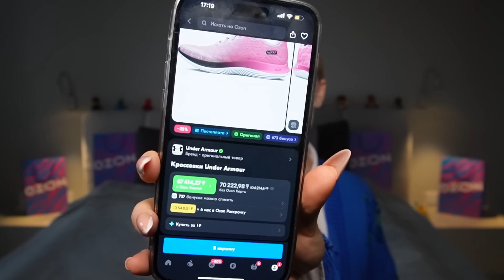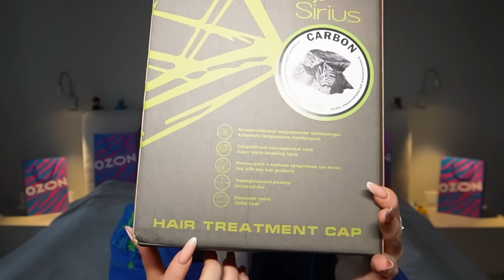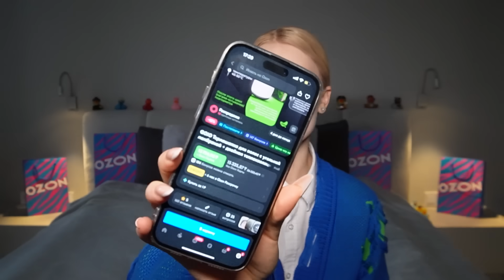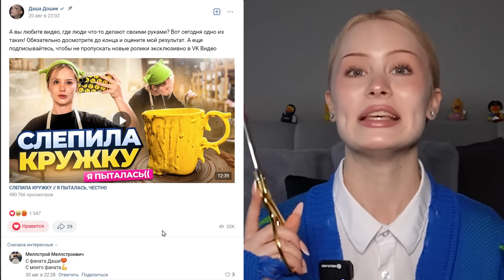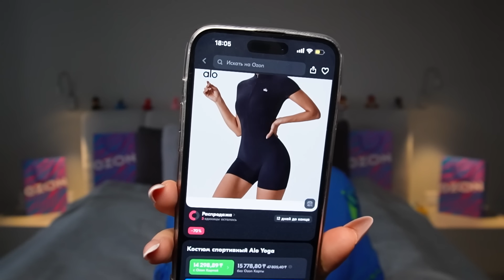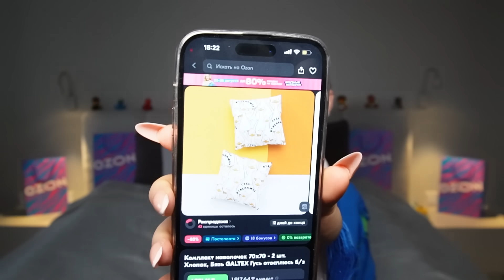ПОТРАТИЛА 200.000 НА OZON!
На Ozon можно обновить гардероб и выбрать трендовые образы на осень. На маркетплейсе удобная доставка, бесплатный возврат, а при заказе одежды и обуви в пункты выдачи, возможна оплата после примерки

Реклама. ООО «Интернет Решения», 123112, г. Москва, Пресненская наб., д. 10 эт. 41 пом I, комн. 6; ОГРН 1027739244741, erid: 2VtzqwZSojH

Обязательно поддержите меня подпиской и лайком, буду стараться для вас и дальше! Люблю❤️